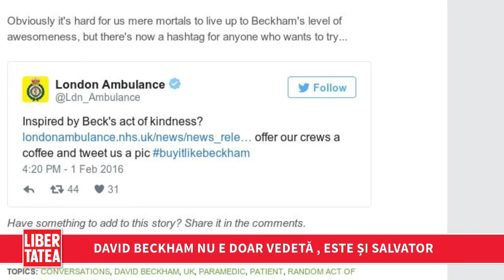DAVID BECKHAM nu este doar vedetă, este și salvator